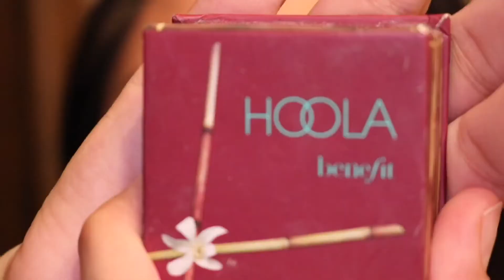RELAXING BLEND VIDEO